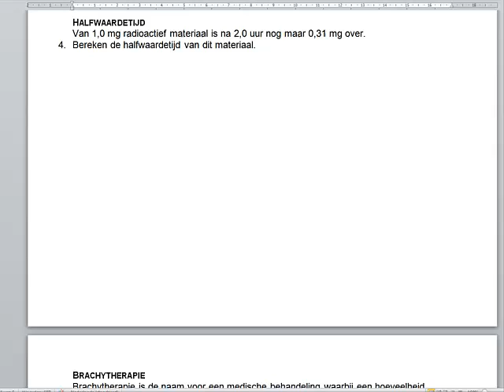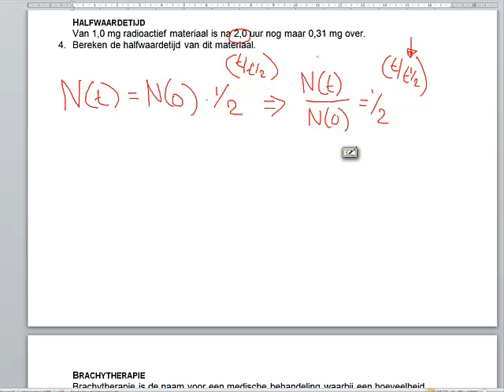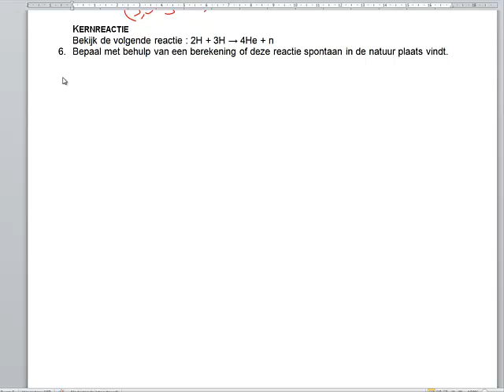SE20112012 opg 4 5 6 ioniserende straling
Behandeling van Schoolexamenvragen 5HAVO/6VWO over het onderwerp 'ioniserende straling & kernenergie'